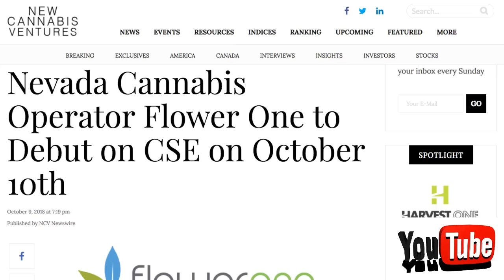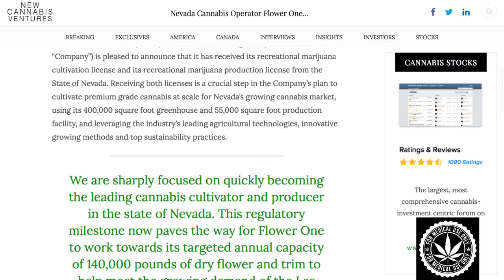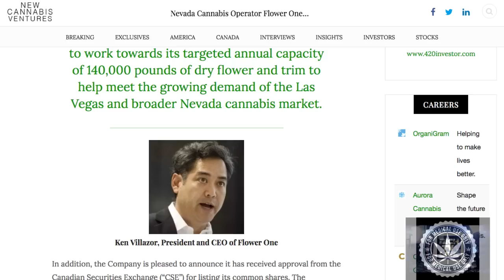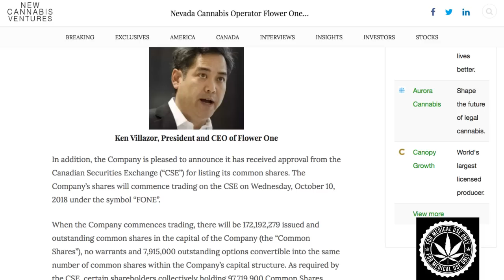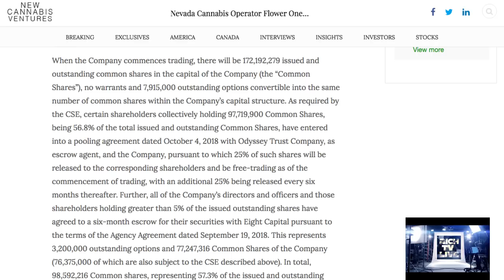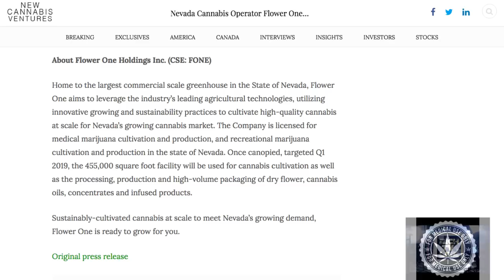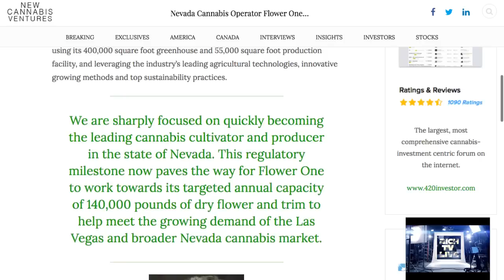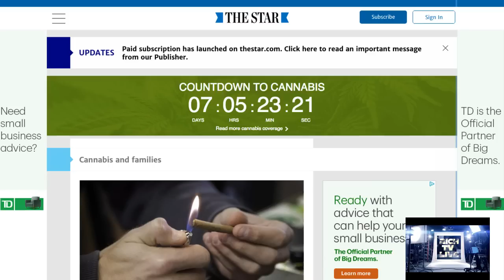NEW IPO: Flower One Holdings Inc. (CSE: FONE)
NEW IPO: Flower One Holdings Inc. (CSE: FONE) - RICH TV LIVE - October 9, 2018 - TORONTO, Oct. 9, 2018 /CNW/ – Flower One Holdings Inc. (“Flower One” or the “Company”) is pleased to announce that it has received its recreational marijuana cultivation license and its recreational marijuana production license from the State of Nevada. Receiving both licenses is a crucial step in the Company’s plan to cultivate premium grade cannabis at scale for Nevada’s growing cannabis market, using its 400,000 square foot greenhouse and 55,000 square foot production facility, and leveraging the industry’s leading agricultural technologies, innovative growing methods and top sustainability practices.

We are sharply focused on quickly becoming the leading cannabis cultivator and producer in the state of Nevada. This regulatory milestone now paves the way for Flower One to work towards its targeted annual capacity of 140,000 pounds of dry flower and trim to help meet the growing demand of the Las Vegas and broader Nevada cannabis market.